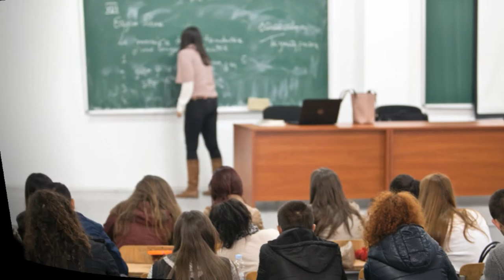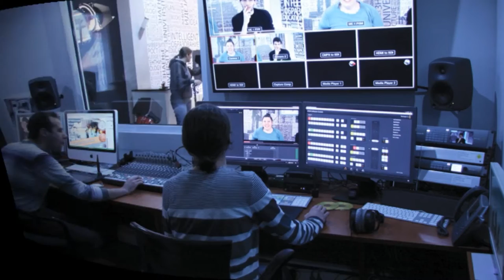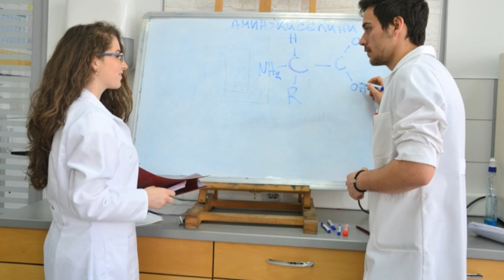УГД прослави девет години од своето постоење